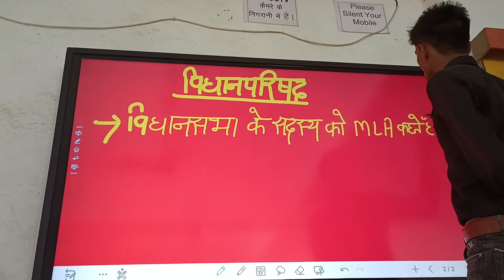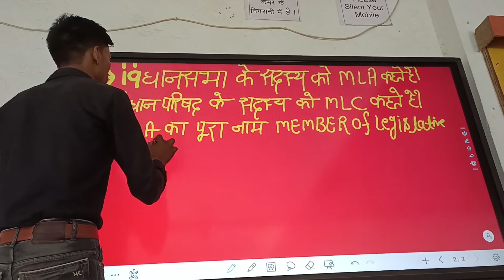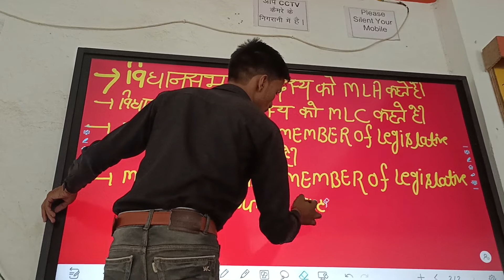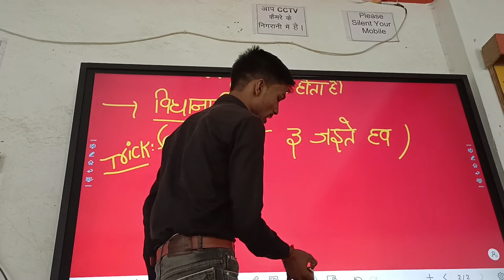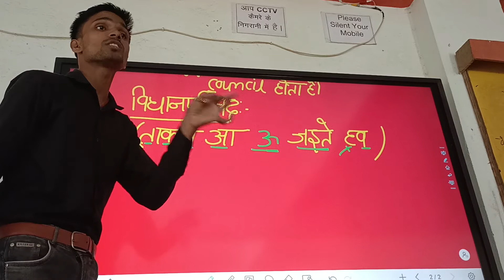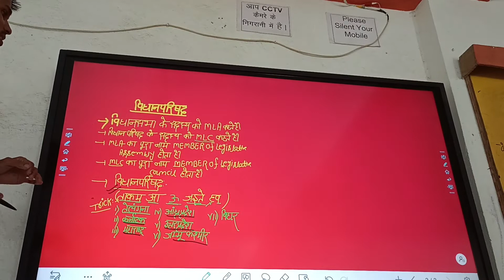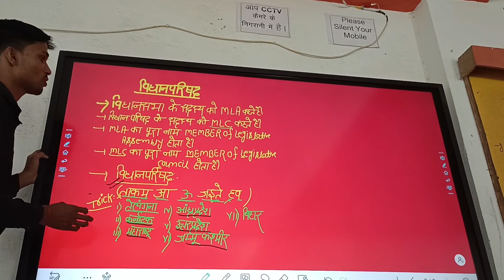Munna sir masaurhi 12th class Arts ka crash course 16August hai start hai abhi demo chal raha hai